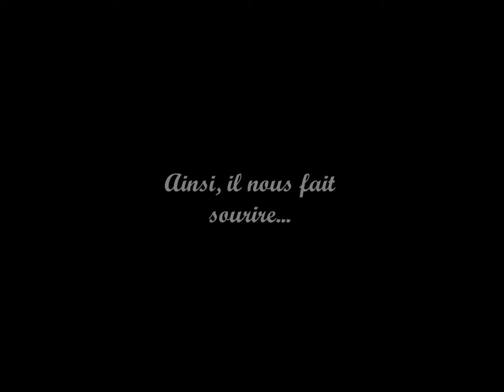Le cheval est le miroir de l'âme.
Popeye ♥